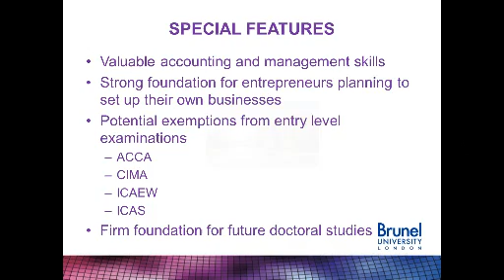Accounting and Business Management Webinar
Our Accounting and Business Management Webinar is a great opportunity to tune in and listen to Course Director Dr Jill Collis talk about the MSc Accounting and Business Management programme.

Dr Collis covers information about course content, reading materials, assessment types and class activities.

The Brunel Business School Webinars are a great way to participate in an interactive Q&A discussion with a panel of distinguished lecturers and friendly admissions staff.

A webinar is like an online radio show: you use the internet to listen to our guest talk about issues important to our students and can send in your questions. Our guests will address these questions throughout the webinar. Each webinar gives you a chance to find out about different issues relevant to you as a prospective student or an applicant.